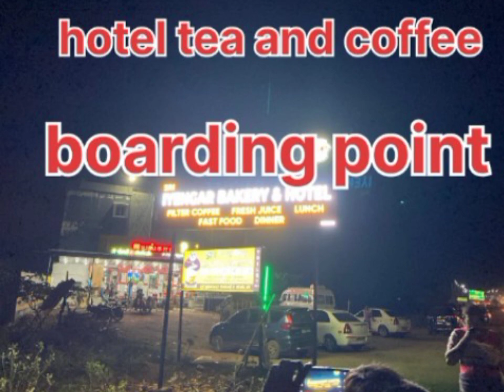ms | thanjavur bypass | boarding point | hotel for sale 🔥 rent & lease